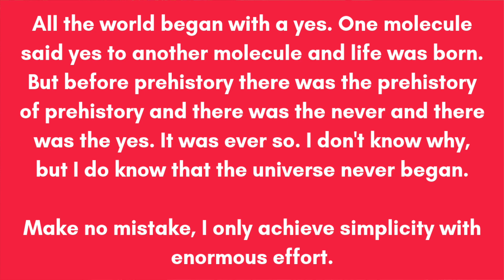LATINX-A-THON BOOK RECOMMENDATIONS [CC]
Only a couple more weeks until latinxathon begins. Here are some of my favorite latinx books (most of which are ownvoices) that fit our challenges.

WHAT IS LATINX-A-THON?
National Hispanic Heritage Month is from September 15 to October 15 (in the US), when the contributions and heritage of Hispanic/Latinx Americans people are celebrated. There is no better way to celebrate than with reading. Thus the latinxathon was born. Join us in reading books by Latinx authors and/or with Latinx main characters.

LATINX-A-THON INFO
Dates: September 22-29, 2018

LATINX-A-THON PROMPTS
1. VOICES: Read a book featuring an Indigenous or Afro-Latinx MC or written by an Indigenous or Afro-Latinx author
2. PRIDE: Read a book featuring a queer Latinx MC or written by a queer Latinx author
3. ROOTS: Read a translated book or a book featuring more than one language
4. HERITAGE: Read a book written by an author from a non-Spanish speaking Latin American country (or heritage)
5. LATINIDAD: Read the group book, Itzá by Rios de la Luz

**Don't forget to support our friends over at the Latinx Book Bingo!